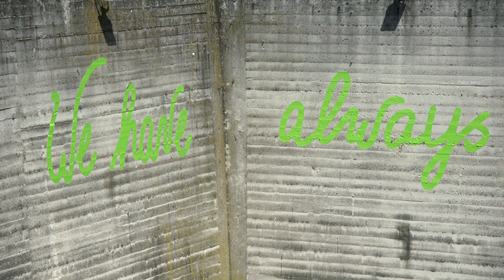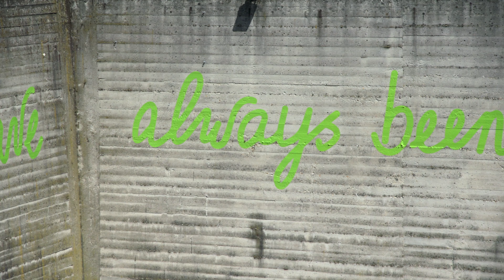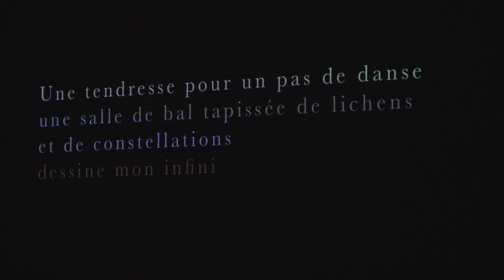Meteorite in giardino 13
Fondazione Merz presenta la tredicesima edizione di Meteorite in Giardino, storica rassegna estiva d’arte che prende nome da un’opera di Mario Merz del 1976. Curata da Maria Centonze e Agata Polizzi, dal titolo Siamo fatti della stessa sostanza dei sogni, si propone ancora una volta come momento di mediazione tra presente e futuro, tra i limiti che dividono il nostro senso di appartenenza al concreto e la profonda necessità di esplorare, contemplare e costruire attraverso l’arte una visione onirica e liberatoria.